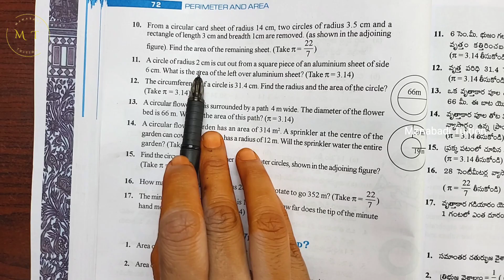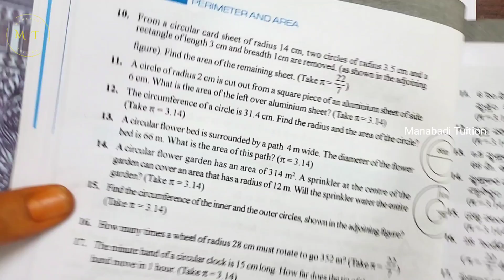7th class maths|Chapter 9|🙋‍♂️Perimeter and Area| 💁‍♀️Exercise 9.2| Q no 11&12 part 6|with notes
9.2| Q no 11 class 7#ex 9.2| Q no 12 class 7#Exercise 9.2| Q no 11 class7#Exercise 9.2| Q no 12 class7